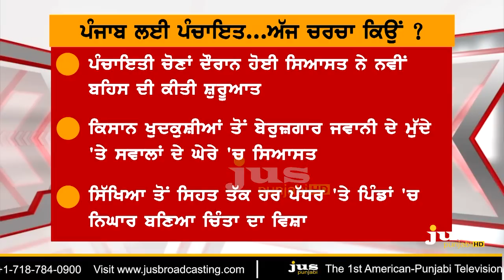Which Politics has Destroyed Punjab ? || To The Point || KP Singh || Jus Punjabi